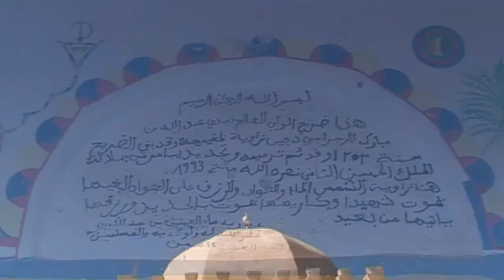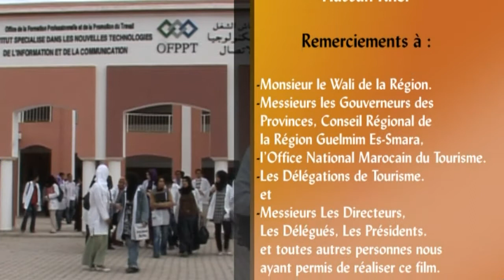Tourisme - Zaouias et Verites de l'Histoire en Région Guelmim Es Smara Version Française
Région de culture nomade , identité régionale mais marocaine, régionl partagée entre désert oasis et océan
Culture et identité marquent les éléments durable de cette terre d'accueil véritable trait d'union entre région nord et sud maroc